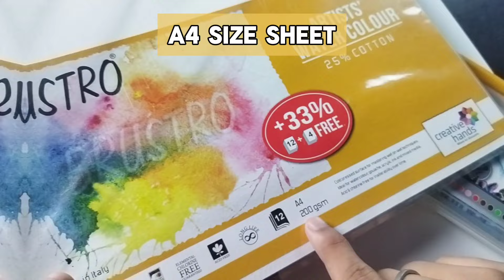Draw with me / Realistic Tiger Drawing | Easy Outline Video | Step by Step 😍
Draw with me / Realistic Tiger Drawing | Outline Video | Step by Step 😍

Cover trophic :-

lots of 🥰